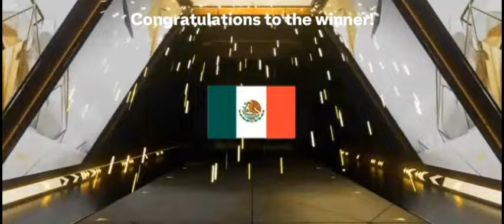Best Pack Opening Before TOTY! Free 90-95 OVR Weekend Challenge and Gift Packs | FC Mobile 24 #1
Best Pack Opening Before TOTY! Free 90-95 OVR Weekend Challenge and Gift Packs | FC Mobile 24

fc mobile 90-95 pack,
ea fc mobile pack opening trick,
fc mobile pack opening ishowspeed,
pack opening trick in fc mobile,
fc mobile pack opening rkreddy,
90-95 icon pack fc mobile

fifa 23
fifa mobile
how to get coins in fifa mobile
messi
Ronaldo
neymar
111 exchange fifa mobile
115 maldini
112 ronaldo fifa mobile
ucl Courtois fifa mobile